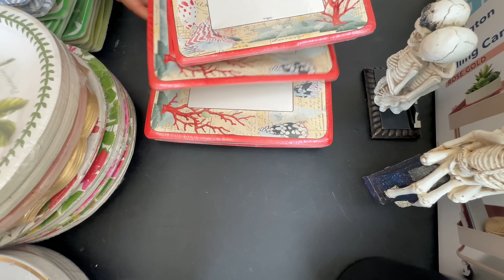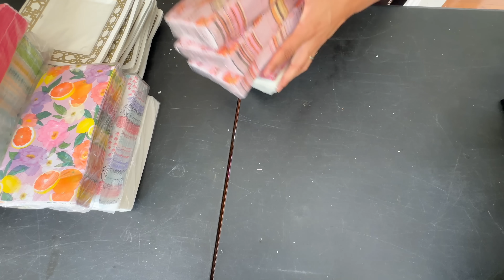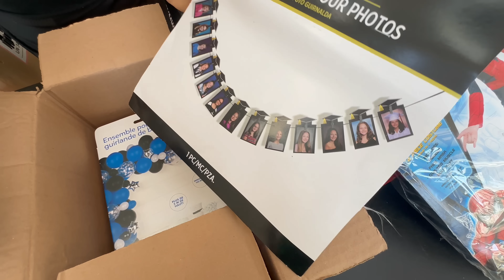O que será que jogaram nos lixos das lojas dos Estados Unidos!🇺🇸